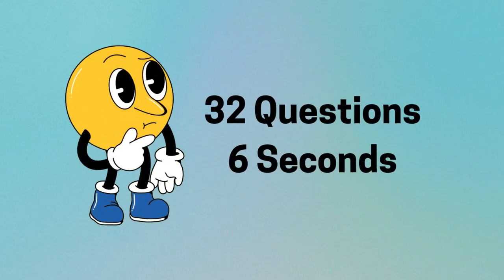Choose Your Gift...! Pink, Blue or Gold 💗💙⭐️ How Lucky Are You?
"Welcome to 'Knowledge World,' where curiosity meets enlightenment! Our YouTube channel is your gateway to a world of captivating insights and boundless wisdom.

At 'Knowledge World,' we believe that knowledge is a universal treasure, and we're dedicated to bringing it to your screens. Our mission is to inspire, educate, and empower, catering to both lifelong learners and those seeking answers to burning questions.

Explore the wonders of science, delve into the annals of history, traverse diverse cultures, and stay ahead with the latest innovations. Our content spans a spectrum of subjects, all meticulously researched and presented in an engaging, easy-to-digest format.

Expect visually stunning documentaries that transport you to far-off lands and deep into the mysteries of the cosmos. Join thought-provoking discussions with leading experts, innovators, and thinkers who shape our world.

Join our global community of knowledge enthusiasts and embark on an endless quest for understanding. Together, we'll discover the vast universe of knowledge that surrounds us, one video at a time."